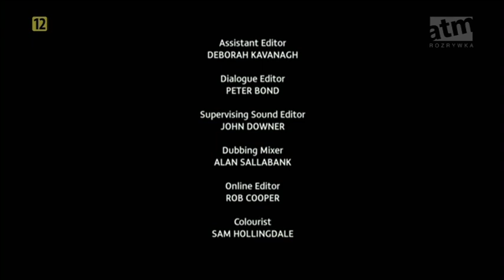Kanał ATM Rozrywka TV zakończył nadawanie - omediach.info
- najnowsze i najciekawsze newsy ze świata mediów.
- informacje o Cyfrowym Polsacie oraz kanałach Grupy Polsat.